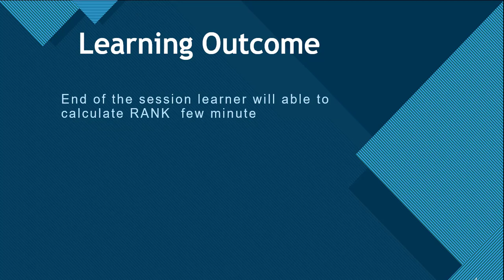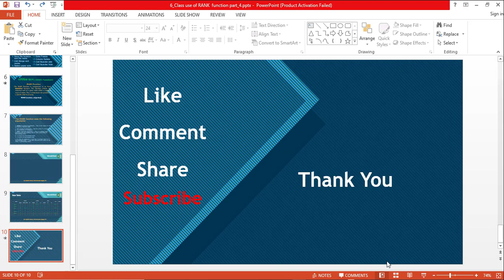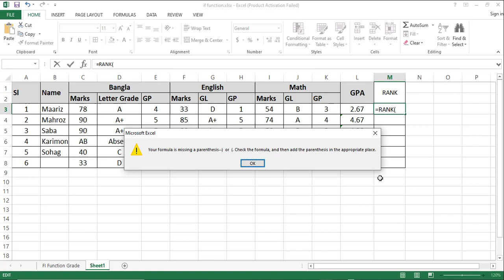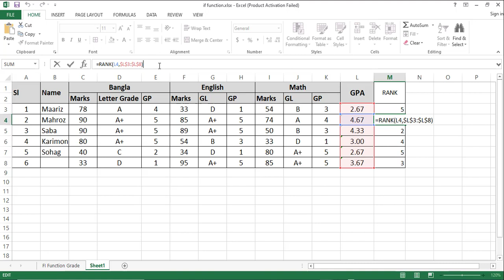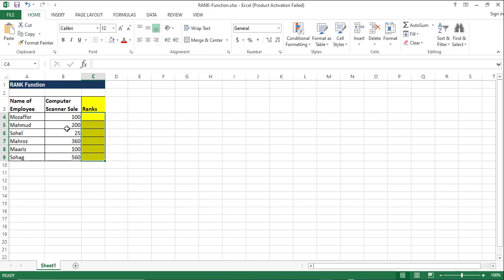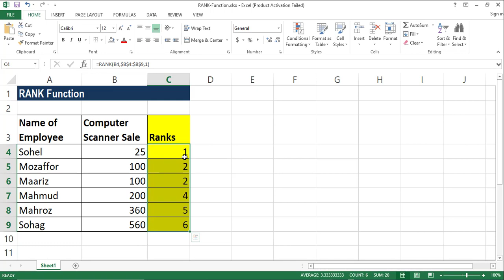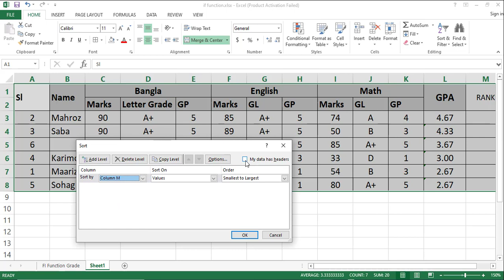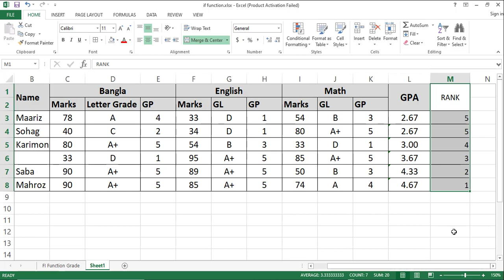rank function in excel | এক্সেল rank ফাংশনের বাংলা টিউটোরিয়াল | mozaffor hossain video tutorial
Hi I’m Mozaffor Hossain, Chief instructor of govt. Technical Training center (BMET) under Ministry of Expatriates' Welfare and Overseas Employment, I have 17 Years’ Experience of ICT sector. I have got many training on Graphic Design and IT Support service at home and abroad. I've successfully completed The Capacity Building Program of NSC Training for Teachers organized by the Korea Chamber of Commerce and Industry under the KOICA project. I've successfully completed National Skill level certificate on Graphic Design and IT support service under BTEB.

The RANK Function is categorized as an Excel Statistical function. The function returns the statistical rank of a given value within a supplied array of values. Thus, it determines the position of a specific value in an array.
=RANK (number, ref,[order])